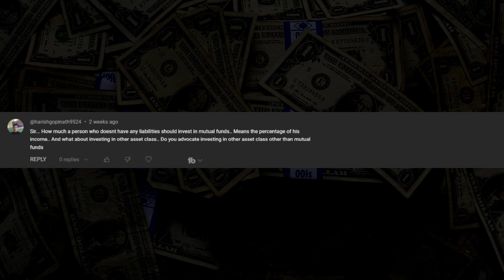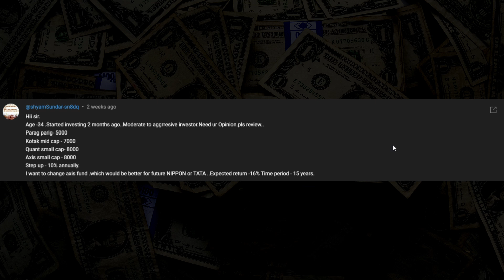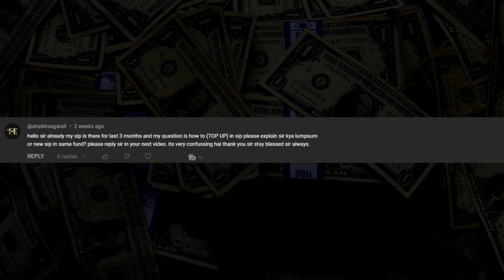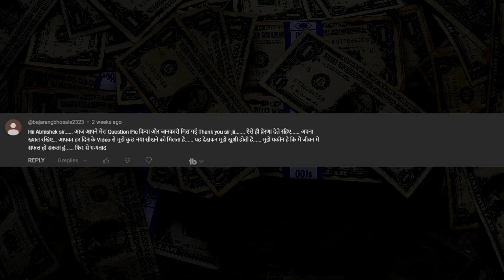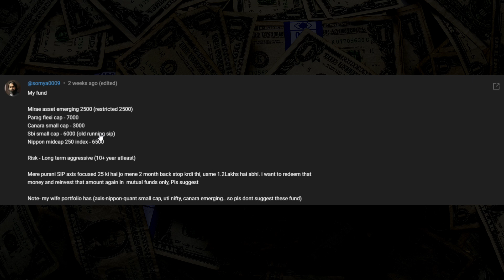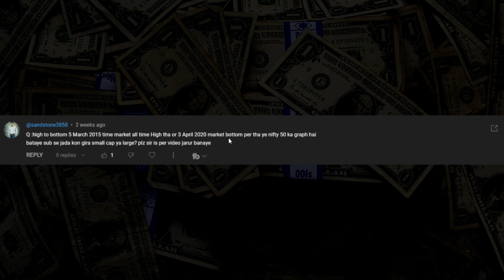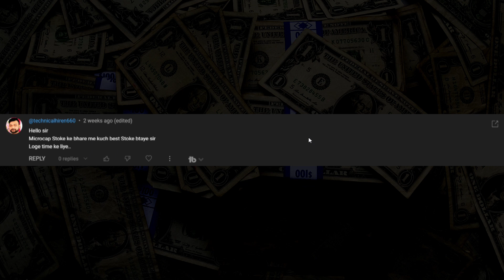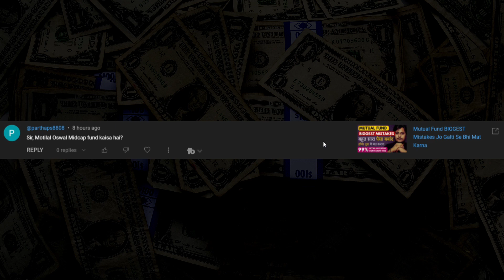QUANT SMALL CAP FUND | Nippon India Small Cap Fund | SBI Small Cap | Motilal Oswal Midcap FUND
QUANT SMALL CAP FUND | Nippon India Small Cap Fund | SBI Small Cap | Motilal Oswal Midcap FUND SIP Strategy

Are you looking to invest in MUTUAL FUNDS stocks for 2023? Look no further! In this video, we reveal the Best MUTUAL FUNDS for 2023 in India that are poised for massive growth in the upcoming year. Don't miss out on your chance to get in on the action early.

Chapters
00:00 Let's Talk Stocks - Updates
0:59 Must Watch Question
05:27 Portfolio For 10 Years
12:02 Market Kab down hogi
07:50 Sell kab kare mutual fund
10:18 Portfolio Opinion
13:44 3 mutual fund potfolio
16:33 Market humse puch k giregi kiya
18:22 Motilal Micro Cap Investing
19:32 Small cap vs large cap kon jayada girega
20:53 Portfolio Opinion
22:00 How to Create 20 Year Portfolio
23:15 Micro Cap Stocks
24:25 Already discussed portfolio
24:44 FD in bajaj finserv
25:14 Portfolio Opinion
27:09 MO Mid cap fund review